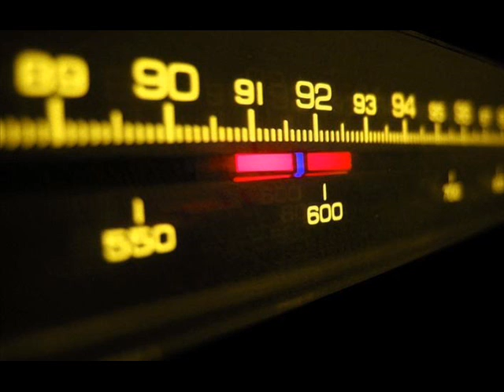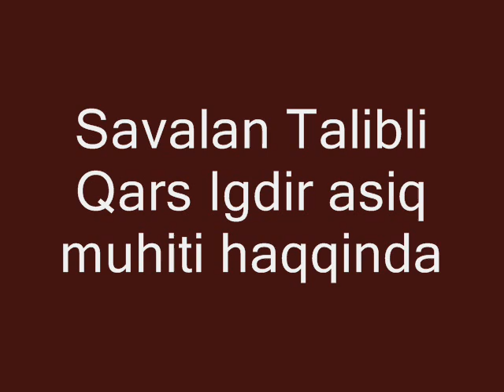Qars Igdir asiq muhiti Isgender Agbabali Savalan Talibli